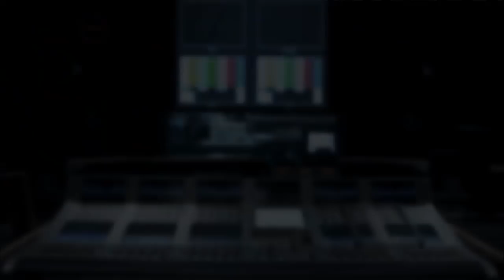DIGUINHO VENDE CANECA DE DANILO GENTILI E ELE SE REVOLTA! | Programa do Diguinho